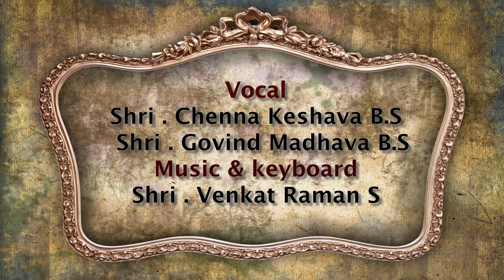Sri Rangapura Vihara | OctavesOnline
WhatsApp - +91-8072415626 for online classes
Vocal : Shri . Chenna Keshava B.S  and  Shri . Govind Madhava B.S
Music & keyboard  :  Shri . Venkat Raman S
Music learners, to post your questions or to participate in discussions visit the OctavesOnline forum
Ragam: Brindāvana Sārangā
Aaroha: S  R2  M1  P  N3  Sa
Avaroha: S  N2  Pa  M1  R2  G2  R2  S
Thālam: rūpakaṃ
Composer: Muttuswāmy Dikshitar
Language: Sanskrit
Pallavi
Rahngapura vihāra jaya kodandarāmāvatāra raghuvIra shrI

Anupallavi
Ahngaja janaka deva brndāvana sārahngendra varada ramāntarahnga shyāmalahnga vihahnga turahnga sadayāpāhnga satsahnga   ( Ranga Pura)

Charanam
Pahnkajāptakula jalanidhi sOma vara pahnkaja mukha pattābhirāma padapahmkaja jitakāma Raghurāma vamahnka gata sItāvara vesa shesāhnka shayana bhakta Santosa enāhnkaravi nayana Mrdutarabhāsa akakahnka darpana kapola vishesa muni sankaTaharana govinda Venkata ramana mukunda SankarSana mula kanda Shankara guruguhānanda   (Ranga Pura)